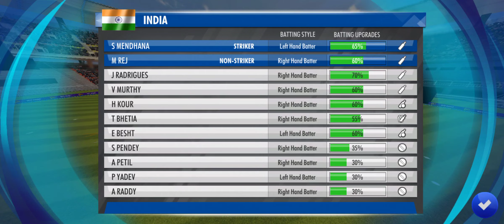INDIA VS AUSTRALIA WOMAN 1ST T20 Match LIVE:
NOTE👇
This is not real cricket match i called cricket 22 pc game play Match

guru pml